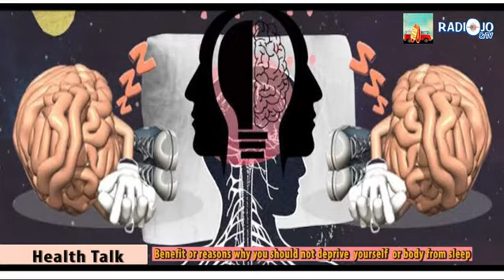Your Brain needs sleep